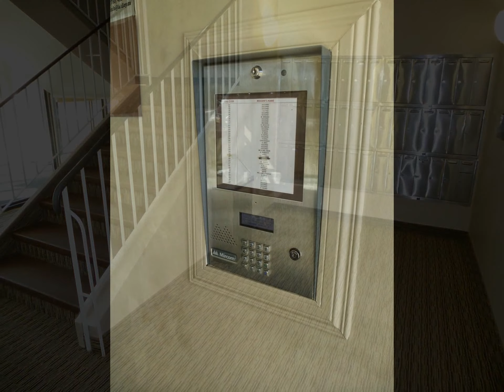#410, 18204 93 Avenue - Greg Steele, Re/Max Excellence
Welcome to Belmead Manor! Over 950 square foot 2 bedroom 1 1/2 bathrooms, TOP floor corner unit offers a great layout & at great value! The 4 story building has numerous upgrades to the common area, new parking area, siding, windows & doors, roofing, carpeting & freshly painted in stairs/halls, & now even new landscaping around the building in progress. When entering the condo you'll enjoy the large entry that is open to the living room & dining area. The open concept design also includes a south view of the tree tops of Belmead Community & east view of the picturesque West Edmonton Mall Pyramid & shopping centre. The living area & hallways boast laminate flooring & the kitchen has a newer fridge & stove & countertops. The master bedroom is enourmous & offers a double sided walk-thru closet & 1/2 bath. This condo has a ton of storage, spacious rooms, same floor card-key laundry, & immediate access to public transit to top it off.